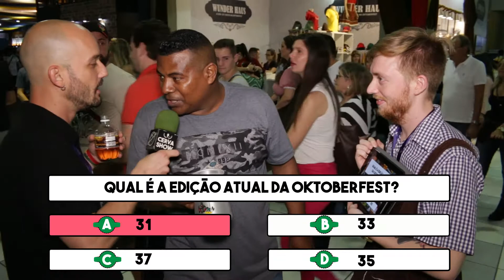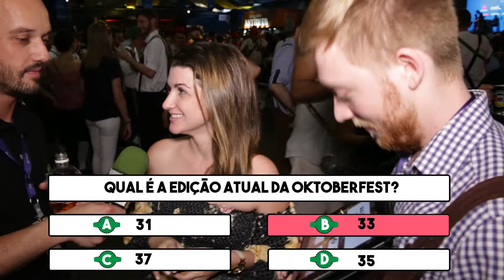Testando os conhecimentos na Oktoberfest!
Fomos para a Oktoberfest testar os conhecimentos do pessoal sobre a festa!

Qual o nome do personagem tradicional da festa?

Criado por Luiz Cé, os primeiros traços do Vovô Chopão surgiram em 1979. O personagem virou símbolo da festa desde a primeira edição.

Qual é a edição atual da Oktoberfest?

A Oktoberfest está na sua 35ª edição no ano de 2018

Quantos grupos diferentes participam por desfile?

No total, somando todos os desfiles, são 160 atrações diferentes que participam. Mas elas fazem um revezamento para controlar o tempo final de cada desfile, com isso, participam 100 atrações por vez.

Em que ano nasceu a oktoberfest em Blumenau?

A festa foi inspirada na Oktoberfest da Alemanha e sua primeira edição ocorreu em 1984